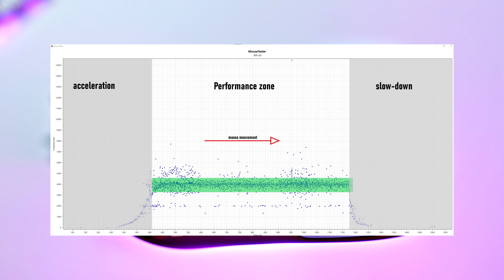G-Wolves HTX 4K Wireless Gaming Mouse Review! G-Wolves is taking Control of 4K Wireless Mouse!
In this video we will check the G-Wolves HTX 4K wireless small/medium gaming mouse. After the Hati S+ 4K, G-Wolves release now the next 4K wireless gaming mouse. For now, G-Wolves is the only brand with Razer to bring 4K polling rates wireless gaming mice on the market. Let’s check how this one performs.

Chapters:
0:00 Intro Montage
0:37 Intro
1:00 Unboxing
2:27 Technical Specifications
2:53 Sound and Quality Check
3:46 Shape and Performance in Gaming
4:34 Final Thoughts

- GPU MSI RTX 4090 Suprim X (EU)

- CPU Ryzen 7 7700X (EU)

- Motherboard Asus Rog Strix X670E-A Gaming Wifi (EU)

- Watercooling AIO NZXT Z63 (EU)

- RAM DDR5 G-Skill Trident Z5 Neo 2x16GB (EU)

- PSU Asus Rog Thor 1000W Platinum 2 (EU)

- GPU Vertical Bracket Cooler Master Kit V3 (EU)

- PC Case Lian Li Lancool 216 (EU)